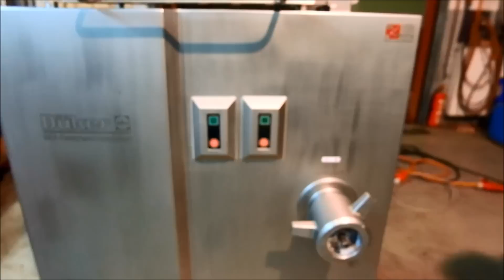Düker Rex AW 98 Mixing Grinder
Dueker Rex AW 98 Mixing Grinder